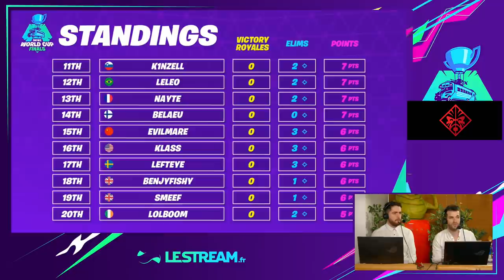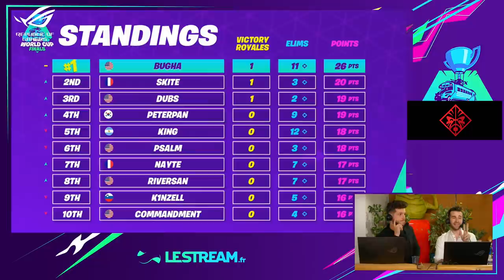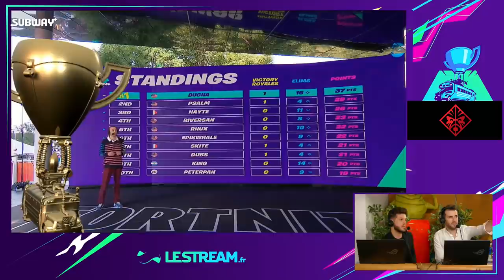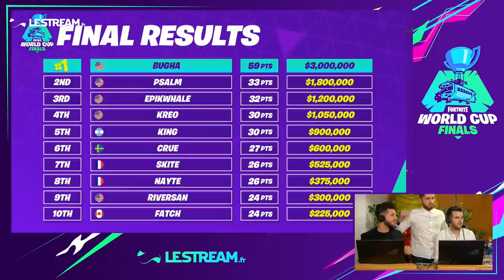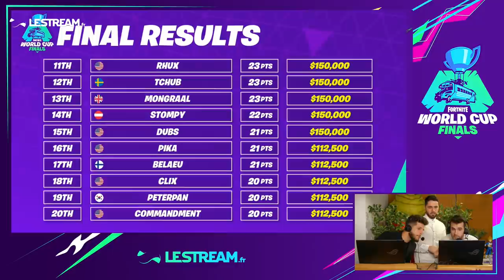🏆LE CHAMPION DU MONDE DÉTRUIT tous les PROS et Gagne 3 millions $ 🔥 World Cup Solo Entière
🔔🔔 Si la vidéo vous plait ACTIVEZ la clôche Merci Beaucoup!! 🔔🔔
⚡Pour Gagner la PS4/Switch utilise le Code Créateur :  SKYYART

Bugha Le Champion du monde solo détruit tout les pros de la world cup et gagne 3 millions de $ largement mérité pour son niveau de jeu exceptionnel Voici la rediff de la fortnite world cup solo profitez bien ! Voici tous les matchs de la world cup
big up à Pyro & Rivenzi aussi pour le duo cast!
les Worlds capitalise un totale de 30 millions de $ de cashprice et 36 millions en tout avec le créatif et proam

rappel des horaires des lives :
Dimanche 11h 17h
Lundi 17h -21h
Mardi 18h - 1h
et les autres jours c'est quand jsuis motivé mais rarement le vendredi!

Minia par : @Xifiz1 sur twitter :)

Merci à Omen de me soutenir dans mes projets.